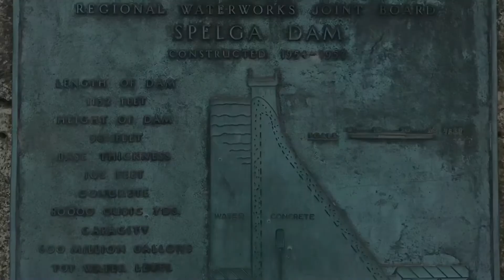Spelga Dam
Spelga dam mourne mountains Co Down Northern Ireland